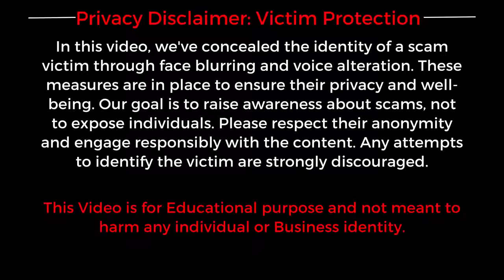Big Scam Exposed by Sandeep Maheshwari | Inside Story of Victim | Dr. Amit Maheshwari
🔍 Dive into this eye-opening video with Dr. Amit Maheshwari as he exposes the shocking reality behind MLM course selling scams. In this investigative journey, Dr. Maheshwari not only delves into the deceptive practices of MLM course sellers but also conducts a revealing interview with individuals who have fallen victim to the notorious course selling scam.

💡 Exposing Deceptive Practices: Dr. Amit Maheshwari lifts the veil on MLM course selling scams, shedding light on the deceptive tactics employed by unscrupulous sellers to exploit aspiring entrepreneurs.

Key Highlights:

🚨 Course Selling Scam Uncovered: Discover the details of the course selling scam and how unsuspecting individuals have been lured into fraudulent MLM courses.

👥 Interview with Victims (Names and Voices Changed): Hear firsthand accounts from victims, John and Sarah (names changed for safety), who share their experiences with MLM scams, providing insights into the challenges they faced and the lessons learned.

🕵️‍♂️ Analyzing Sandeep Maheshwari's Exposé: Dr. Amit Maheshwari references Sandeep Maheshwari's latest video, which further exposes the magnitude of MLM course selling scams and reinforces the need for caution in the pursuit of business education.

🎥 Clip Highlights: Get a glimpse of critical clips from Sandeep Maheshwari's latest video, amplifying the urgency of addressing MLM course selling scams in the business education space.

🤝 Empowering Viewers: Dr. Amit Maheshwari empowers viewers with knowledge and awareness, offering guidance on how to distinguish between genuine business education and fraudulent MLM schemes.

🔥 This video is a call to action, urging viewers to stay vigilant in their pursuit of knowledge and to be cautious of MLM courses that promise quick riches but often lead to disappointment and financial loss.